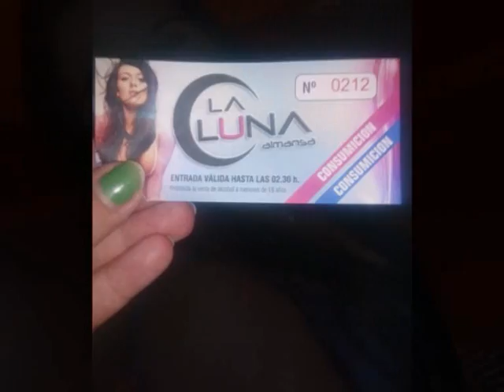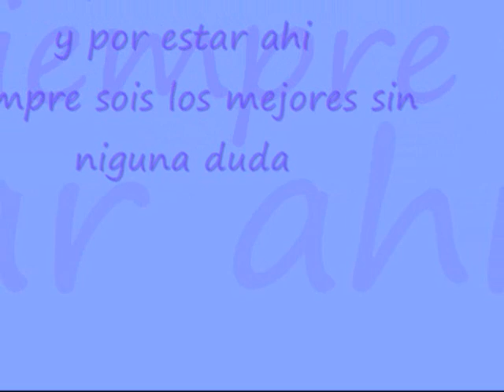VERANO ALMANSA 2014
LOS ADORO